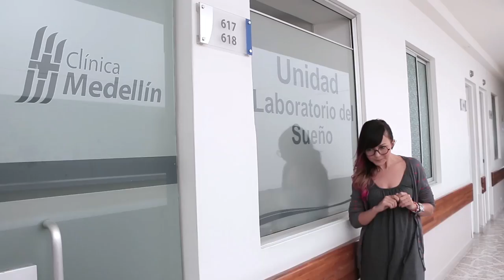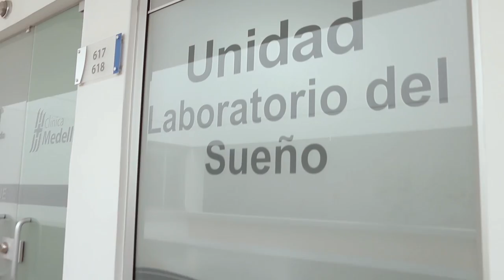Laboratorio del sueño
En Medellín hay una Clínica que se especializa en estudiar los trastornos del sueño. Allá en medio de aparatos, nodos y computadores, los especialistas ayudan a detectar los problemas con la mejor tecnología.